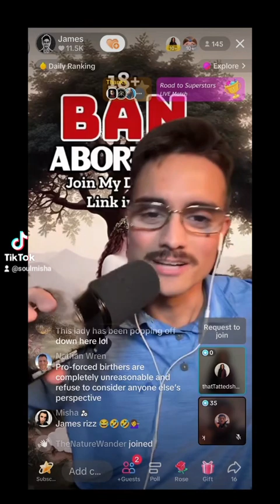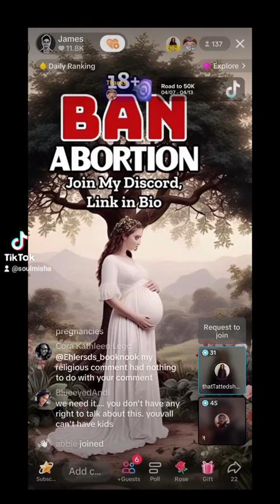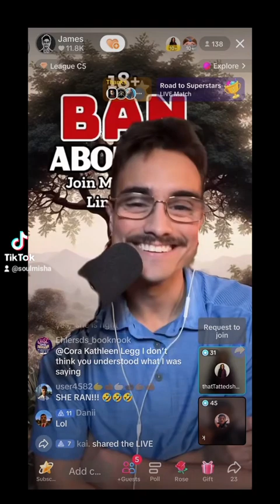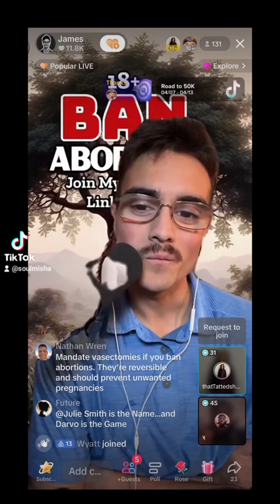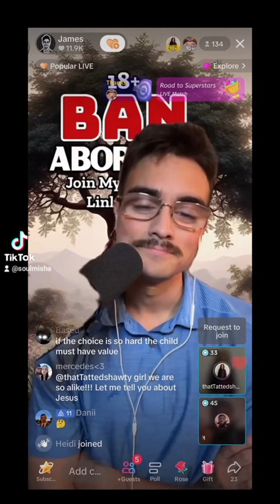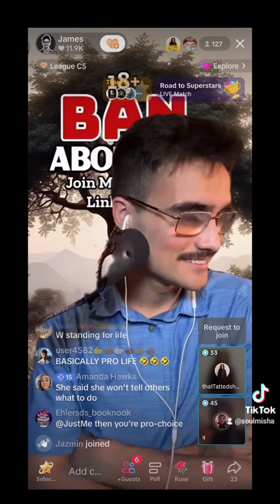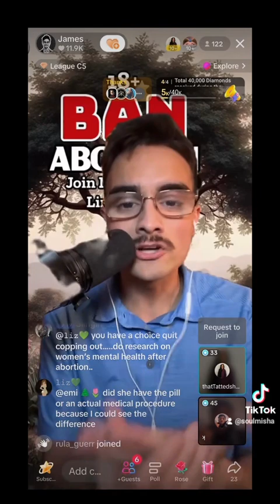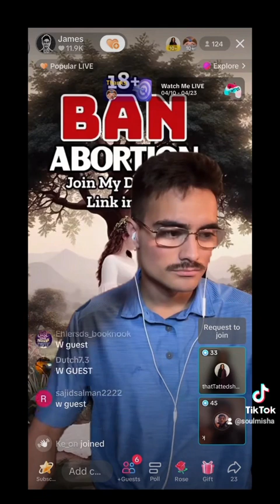Good Faith Shawty